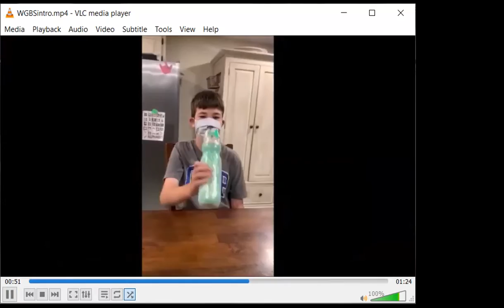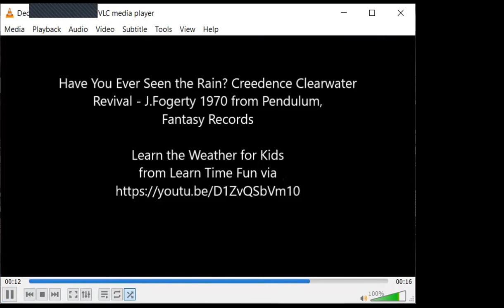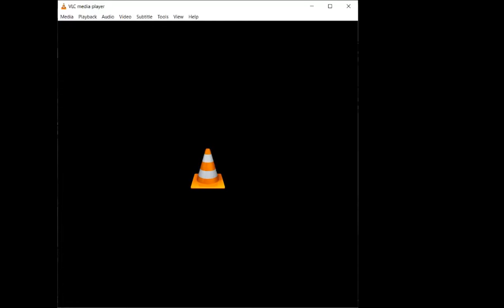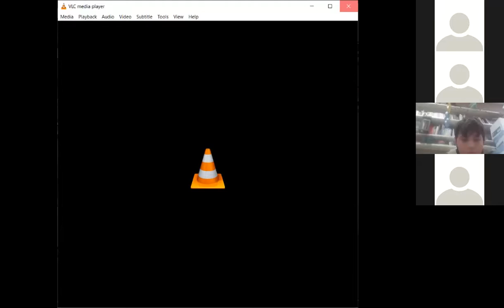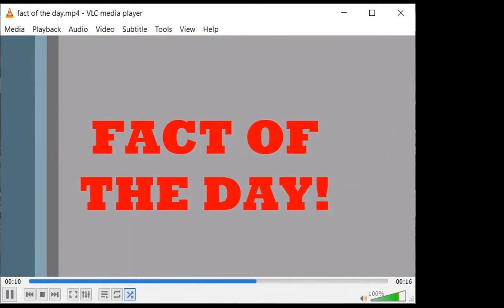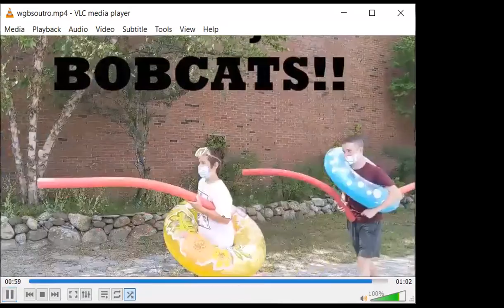WGBS Morning Show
News and Announcements